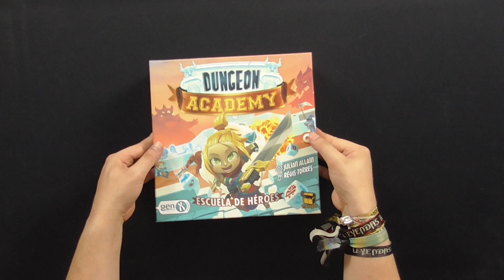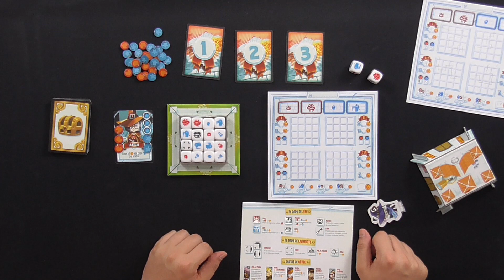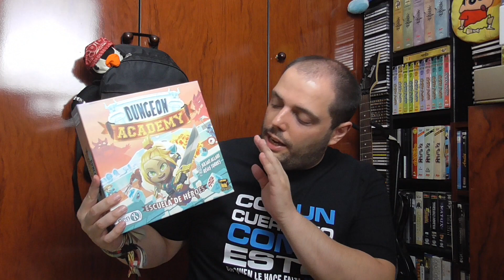Dungeon Academy - Gen X Games - Videoreseña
¿Otro roll & write? ¿En serio? Pues para que lo sepáis, este es de los buenos. De 1 a 6 jugadores y 20 minutos de partida, Dungeon Academy nos lleva a entrar en una mazmorra para conseguir puntos matando bichos y tomando pociones. Una chorrada divertidísima y super visual diseñada por Julian Allain e ilustrada por Régis Torres. ¡Echadle un ojo!

Si satisface vuestro excelso paladar aquí tenéis la tienda de nuestros amigos de Juegos de la Mesa Redonda